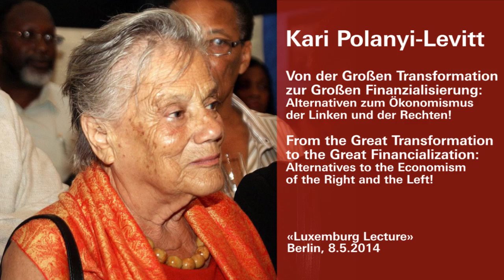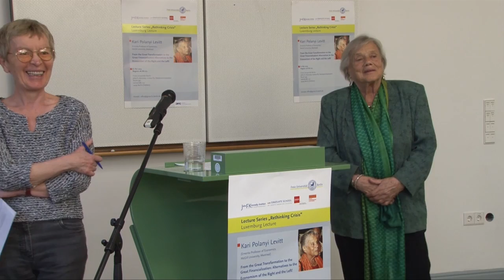Kari Polanyi-Levitt in Berlin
Von der Großen Transformation zur Großen Finanzialisierung:
Alternativen zum Ökonomismus der Linken und der Rechten!
From the Great Transformation to the Great Financialization:
Alternatives to the Economism of the Right and the Left!
«Luxemburg Lecture» mit Kari Polanyi-Levitt, Tochter des Wirtschaftssoziologen Karl Polanyi. Berlin, 8.5.2014
In Kooperation mit John F. Kennedy-Institut der FU Berlin, Graduate School of North American Studies und Einstein Stiftung Berlin.